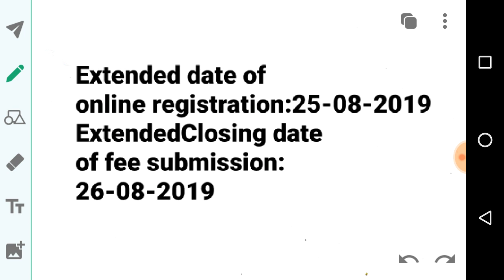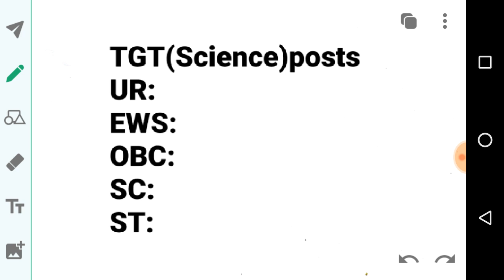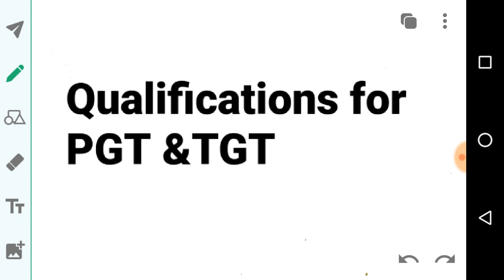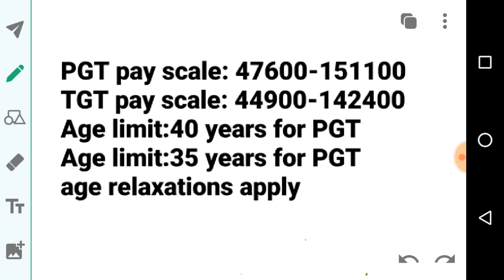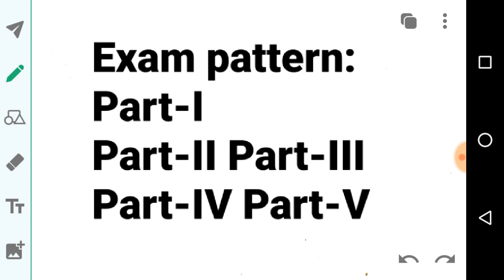PGT(chemistry) & TGT(Science +maths) posts from Navodaya Vidhyalaya samiti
Hai...guyz. we have a good news from Navodaya Vidhyalaya samiti on PGTand TGT posts.last date of application is extended.
hurry up to apply after watching the video,if you meet the required eligibilities.